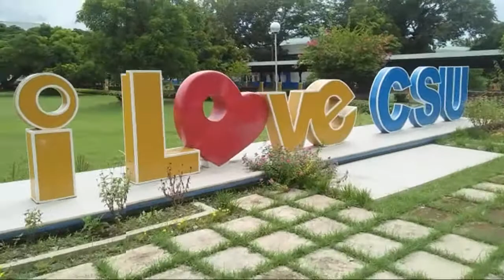Around Catanduanes State University